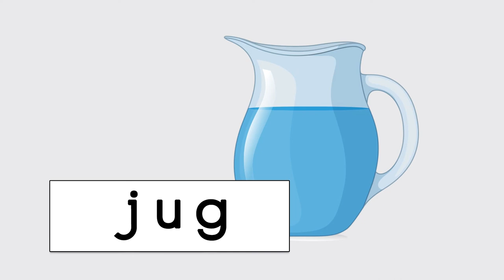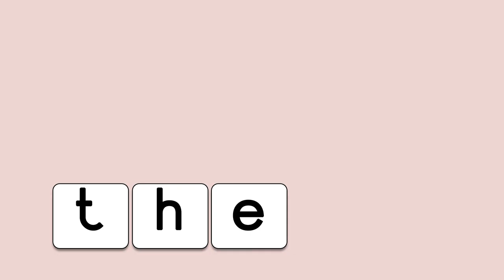Learn to Spell 3 Letter Words - Kids Vocabulary (Kindergarten/Preschool/ESOL/ESL) US English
More than 50 popular 3-letter words. (Visit Candyseed.com for a full list of words featured).
This video uses bright and colorful images as a way to memorize the words through picture association.

Narration: Dev Joseph (10)

Full credit list: coming soon
Images: Freepik.com & Vecteezy